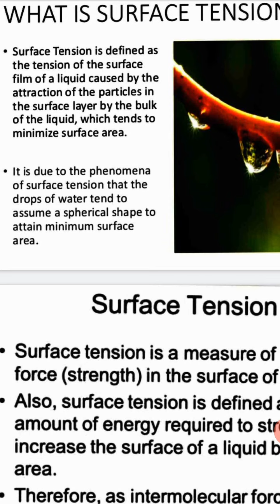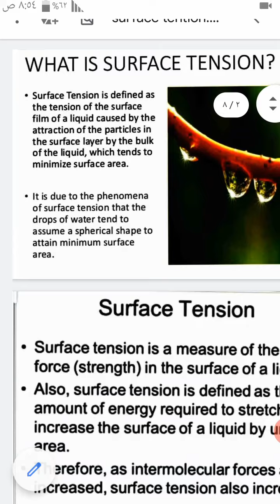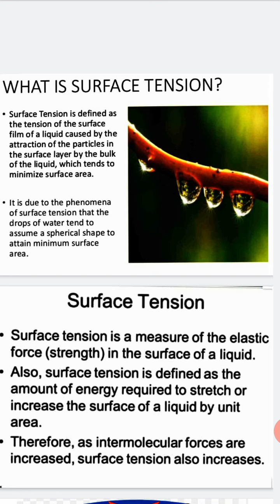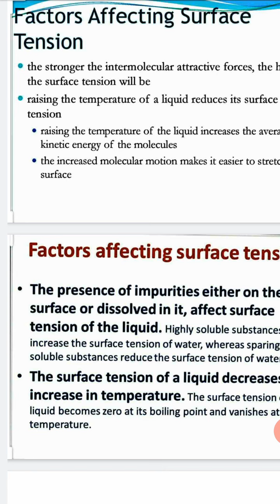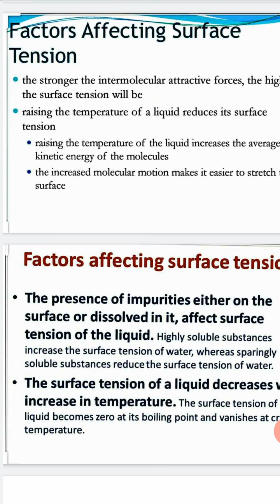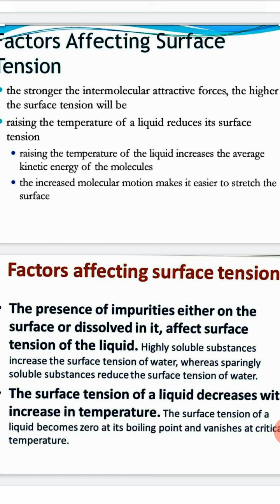(فيزياوية عملي - صيدلة ثانية) surface tention 1